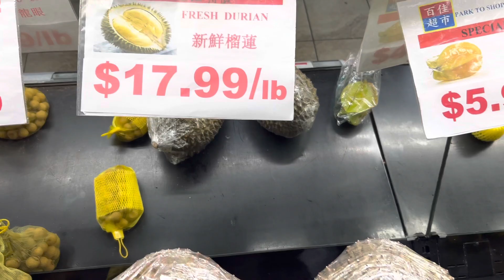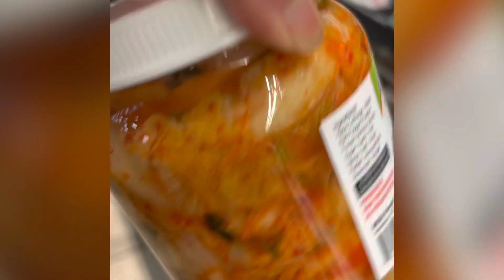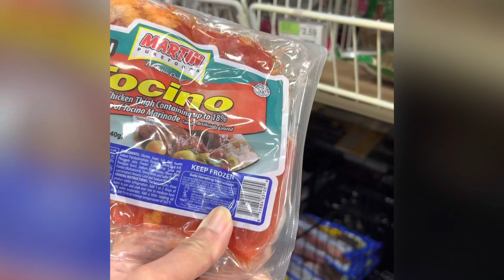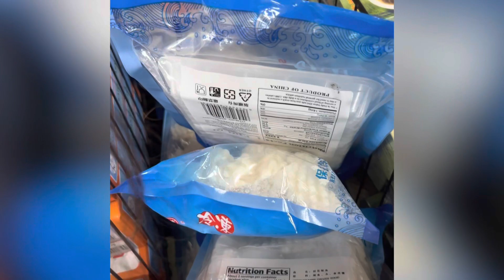Shop with me at Asian grocery store